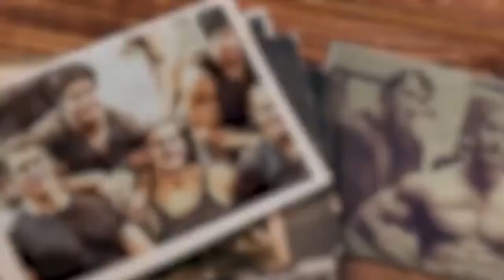Top Most Oldest Body Builders In The World / Urdu / Hindi / 07 Oldest Body Builders In The world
Top Most Oldest Body Builders In The World / Urdu  / Hindi /
07 Oldest Body Builders In The world

 سالہ پاکستانی باڈی بلڈر جس کی باڈی دیکھ کر جوان بھی احساس کمتری میں مبتلا ہو جائے60

Meet the oldest bodybuilders in the world. If you need a little motivation to go to the gym, you have to see these grandparents doing the routine better than you.

The 60-year-old yahya butt is a professional body builder, who has been in this line for 45 years and can lift 600 kg weight. He has an extremely strong body that puts young men to shame. yahya butt is also a trainer and runs his own gym. Many men and women get inspired by yahya butt as he has maintained his fitness level quite well.